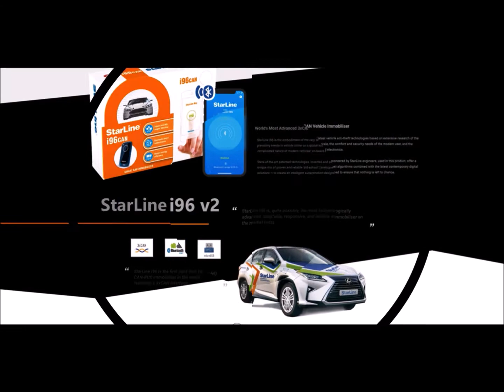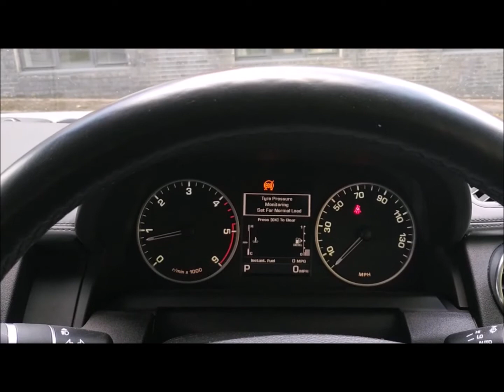[StarLineUK] Land Rover Discovery Series 4 Security Upgrade | StarLine i96 v2 CANBUS Immobiliser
Demonstrating StarLine's 2020 bestseller - the StarLineI96 v2 - world’s most intelligent, advanced, and feature-rich vehicle Immobiliser and AntiHijack system - on a LandRoverDiscovery Series 4.

The product features 3XCAN, BluetoothSmart, and microUSB interfaces, allows for 3 optional ways of immobilisation (digital, standard analogue, wireless analogue), and 3 selectable forms of owner authentication (tag, phone, PIN code).

The iCAN technology ensures invisible engine immobilisation (no relays used) - there are two ways to use the iCAN immobilisation:

A. Defect imitation (the vehicle simply doesn't start until after owner authentication had taken place).

B. The vehicle starts, but cuts off as soon as an attempt to drive (without having passed owner authentication) is detected (gear is shifted).

Error-free installation to modern vehicles and a host of programmable features, such as conditional anti-hijack, hands-free, central locking system integration, factory alarm contol, intelligent driver recognition, secondary authorisation (Validator™), automatic window roll-up, and more!

Available exclusively from authorised StarLineUK representatives.
For professional installation only.